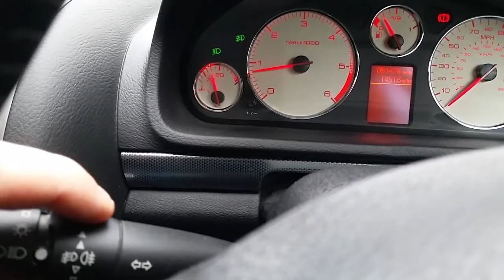How To Turn The Fog Lights On A Peugeot? Where Are The Fog Light Switches